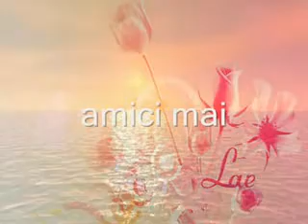love is the message_Amici Mai_Venditti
Antonello Venditti e le sue canzoni d'amore

dai creatori di ScuolaZoo, nasce questo blog tutto al femminile o per chi si sente romantico, per chi ha voglia di amore, consigli sulle relazioni di coppia, baci e corteggiamenti, frasi e citazioni d'amore, i suggerimenti per i regali di San Valentino e per le sorprese più inaspettate all'anniversario! Baci, amore, messaggi, lettere, amicizia, ricette afrodisiache, sexy humor...